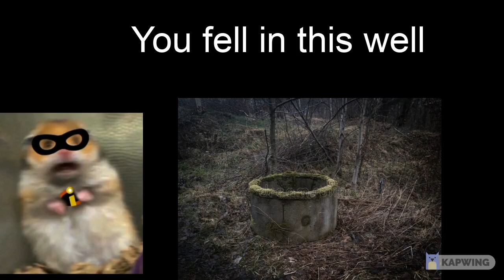Mr Incredible Becoming Scared: You Fell In This Well